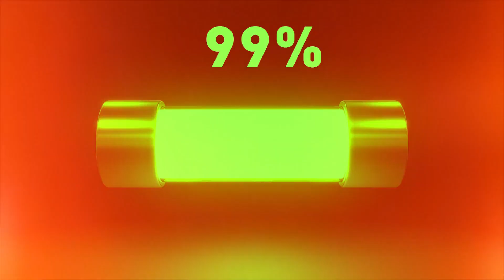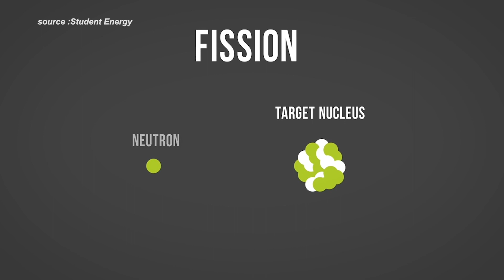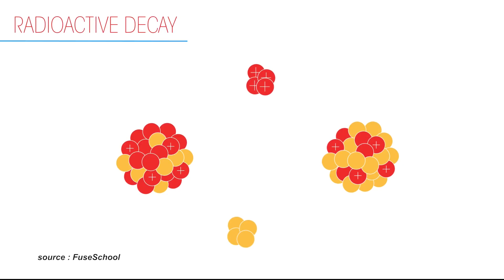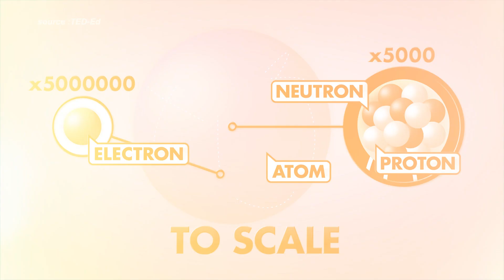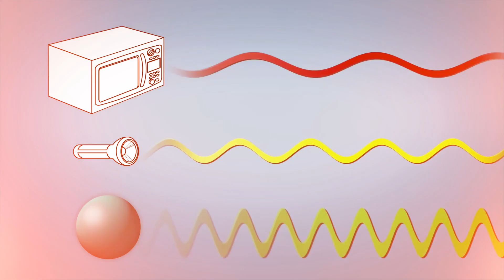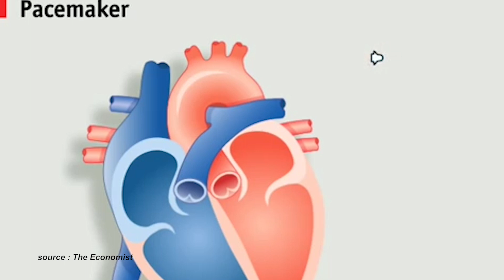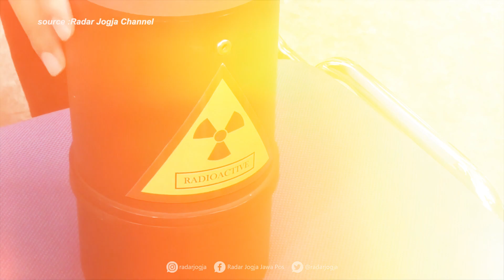Menggunakan Energi Nuklir, Baterai ini Bisa Bertahan 40 TAHUN !!! - Sumber Energi Listrik Masa Depan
Sudah tahu belum? Ada baterai bertenaga nuklir. Bagi orang awam mungkin terdengar asing dan aneh. Kok bisa nuklir dijadikan sumber energi dari baterai?

Meskipun nuklir memiliki image yang menakutkan bagi masyarakat, Pada kenyataannya, nuklir adalah sumber energi yang paling efisien dari jenis sumber energi yang ada. teknologi nya terus dikembangkan sehingga lebih aman dan ramah lingkungan.

saat ini teknologi baterai nuklir terus dikembangkan untuk berbagai keperluan, seperti penggunannya pada  pesawat ruang angkasa dimana membutuhkan sumber energi yang tahan lama tanpa perlu penggantian baterai secara berkala.

sahabat, pada video kali ini saya mengajak kalian memahami secara singkat apa itu baterai bertenaga nuklir, bagaimana cara kerjanya dan sejauh mana pengembanganya, saksikan jawabannya dalam video kali ini tapi, sebelumnya jangan lupa subscribe dan aktifkan tombol notifikasinya agar chanel ini dapat terus berkembang serta menyajikan konten2 menarik lainnya - yuk kita simak Menggunakan Energi Nuklir, Baterai ini Bisa Bertahan 40 TAHUN !!! - Sumber Energi Listrik Masa Depan

00:00 Intro
01:22 Mengenal Teknologi Nuklir
03:25 Baterai Nuklir - Proses Peluruhan Radioaktif
04:53 Penggunaan Baterai Nuklir